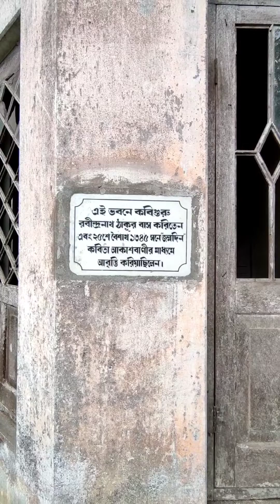Rabindranath Tagore's old home at Kalimpong, India.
This is the place where Kabiguru Rabindranath Tagore used to live. WB Govt must preserve this heritage home. Pride of Bengal.